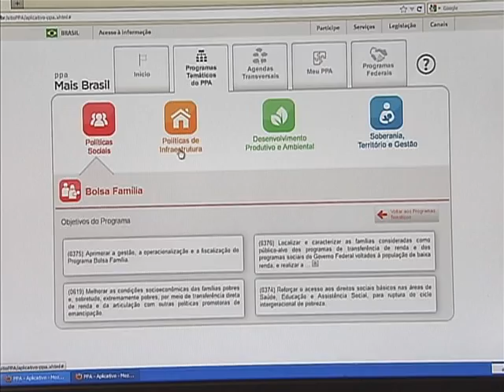Ferramenta na internet permite que cidadão acompanhe execução do Plano Plurianual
NBR NOTÍCIAS - 03.03.14: O Plano Plurianual (PPA) estabelece os objetivos e as metas do governo federal durante quatro anos em áreas como infraestrutura e meio ambiente. Para que o cidadão possa acompanhar de perto a execução dessas políticas, foi criada uma ferramenta na internet: o Mais Brasil.